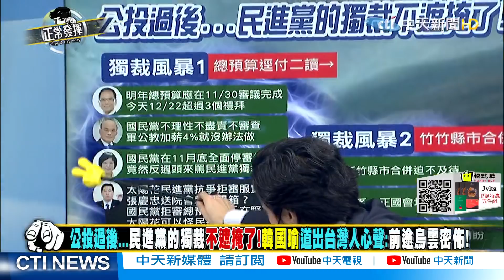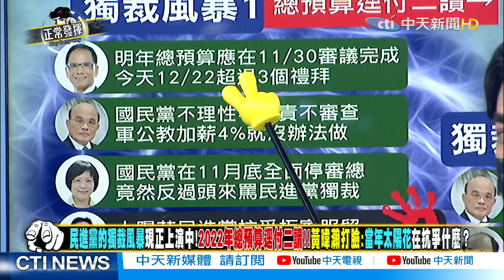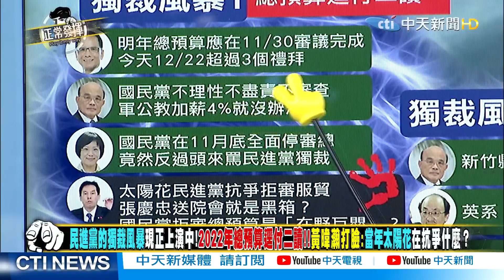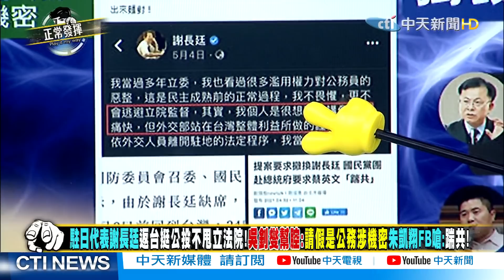【正常發揮PiMW中】 獨裁執政正上演...雙標.抹黑.甩鍋.人人怕 難怪韓國瑜新書爆賣 台灣人好渴望風平浪靜! @正常發揮PimwTalk 完整版中